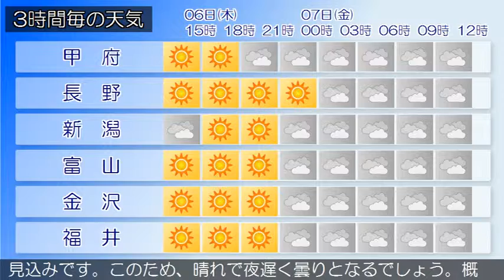2019/06/06 甲信北陸地方の天気予報 昼